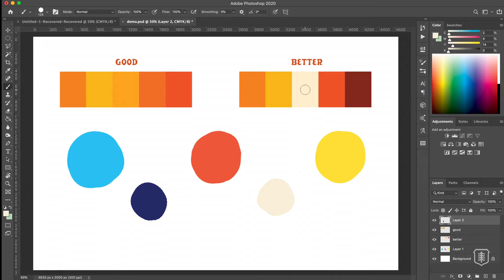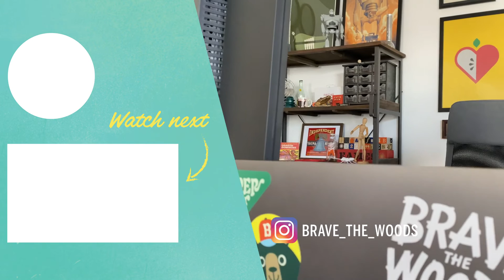What is Brave the Woods? - CHANNEL TRAILER 2021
Hey I'm Brad! Welcome to my digital art channel, Brave the Woods. As a professional illustrator, this channel is my outlet for exploring creatively and then sharing what I learn with y'all!